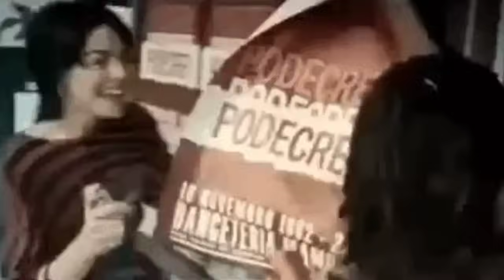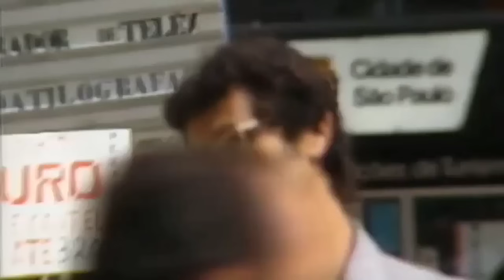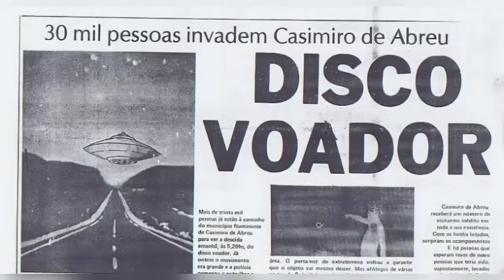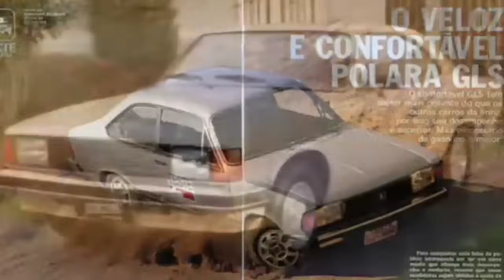Voltando a 1980: época de alegria, inocência e corpo dourado!